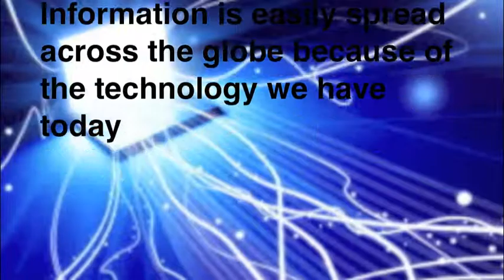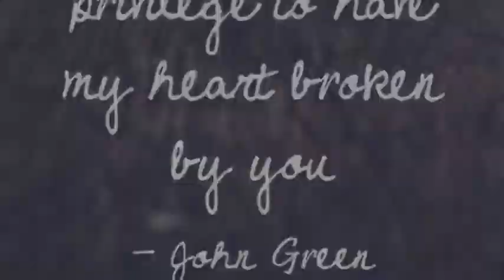We are all Connected (Gabby Medina)